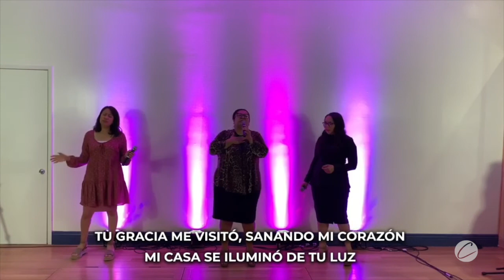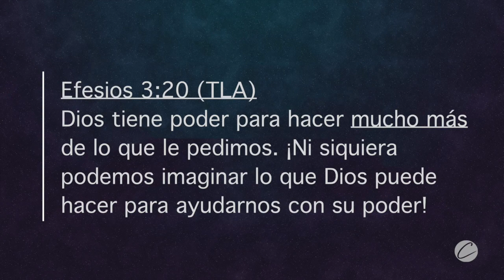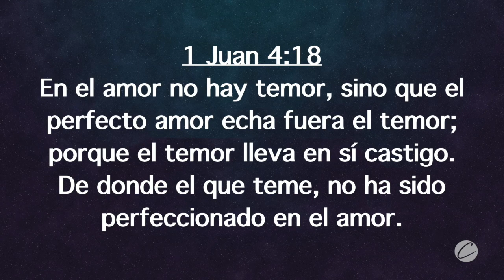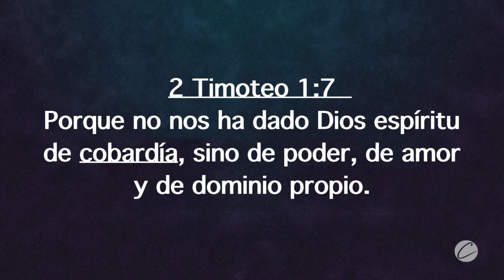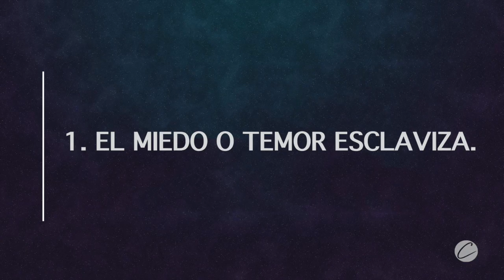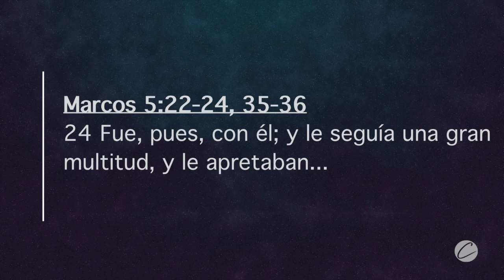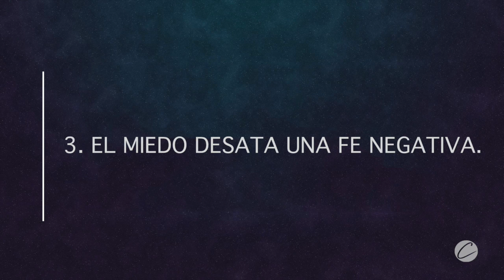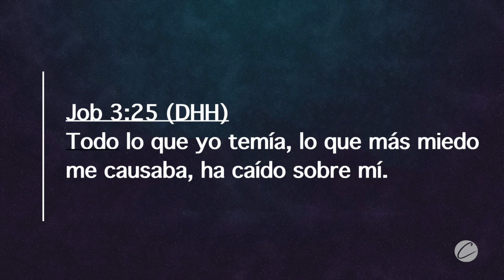Libres Del Virus Del Temor Parte I - Iglesia Cristiana Casa De Dios - Pastor Rubén López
Únete a nuestro servicio del 10 de mayo para recibir una palabra de parte de Dios.

Les deseamos un feliz día de las madres en este día.

Iglesia Cristiana Casa De Dios

Horario de servicio:
Domingo @ 10:00 AM PST

Pastores Rubén y Aholibama "Oly" López